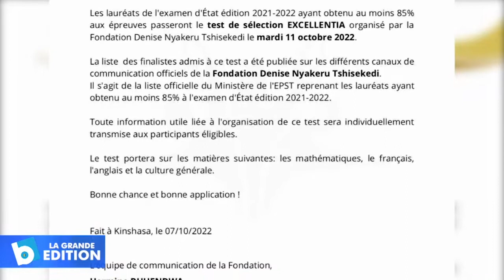Communiqué FDNT: Test de sélection Excellentia